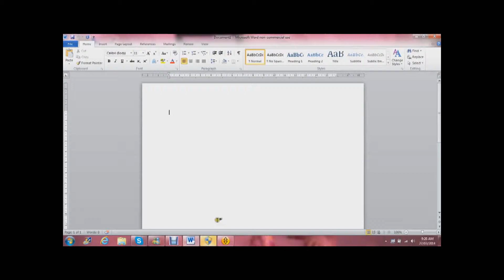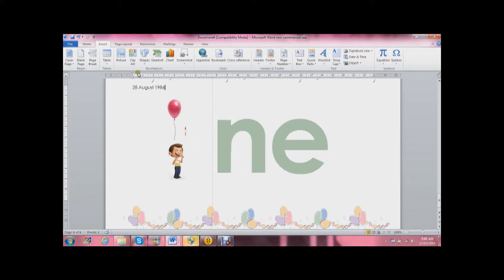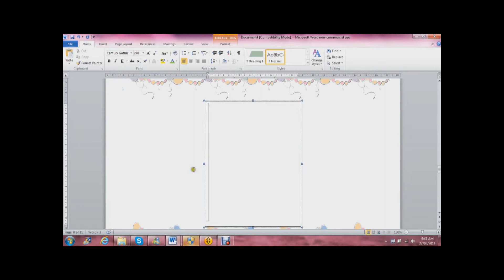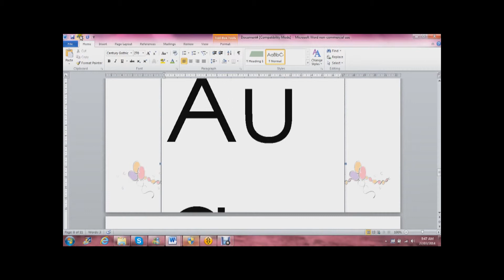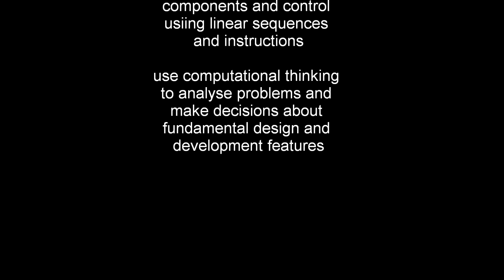My Movie Happy Birthday Banner